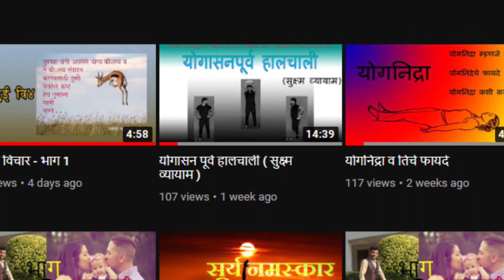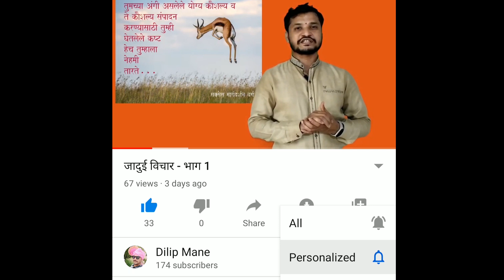फुफ्फुसांची कार्यक्षमता कशी वाढवावी । BREATHING EXERCISES FOR STRONG LUNGS | श्वसनाचे व्यायाम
सदर व्हिडिओ मध्ये अशा 7 क्रिया आहेत ज्या श्वसन संस्थेची कार्यक्षमता वाढवतील त्यामुळे या क्रिया त्या सर्वांसाठी उपयुक्त आहेत जे सध्याच्या कोविड परिस्थिती मध्ये फुफ्फुसांना मजबूत करून श्वसन संस्थेची कार्यक्षमता वाढवू ईश्चितात.
  तसेच श्वसनाच्या या व्यायामाद्वारे शरीरातील ऑक्सिजनची पातळी योग्य राखण्यास मदत होईल. श्वसन व प्राणायामाच्या या अभ्यासाद्वारे शरीराची रोगप्रतिकारक शक्ती वाढण्यास मदत होईल. या अभ्यासाच्या सरावामुळे मनशांती मिळेल.